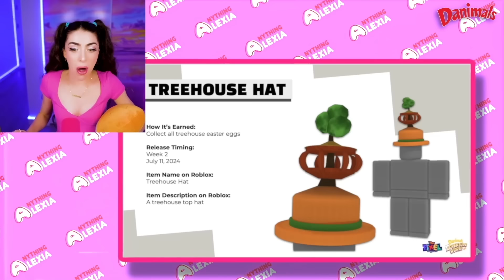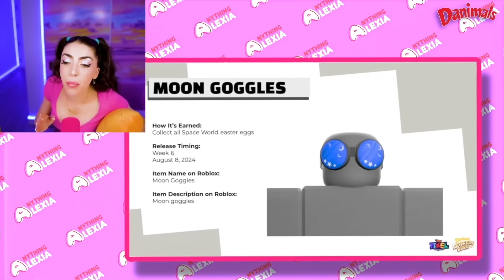TRYING ALIEN FRUIT!? (HOW DOES IT TASTE?)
This is an advertisement for Danimals.

HEY FAMILY! In today's video Alexia and Baby Nuggy play the game Danimals Adventure World! Collect all the fruit you can
while also getting FREE UGC items! Watch till the end to see how you can get them for yourself!

Danimals Adventure World is a sim-type Roblox game, where players collect various fruits to get faster and stronger. The goal
is to get as fast and as strong as possible so that you can reach new areas and unlock new islands. There will be 3 islands in
the game with unique themes. The first island is a treehouse island, 2nd island will be a space-themed island, and the 3rd

► / anythingalexiaa
► / anythingalexiaa
► / anythingalexiaa